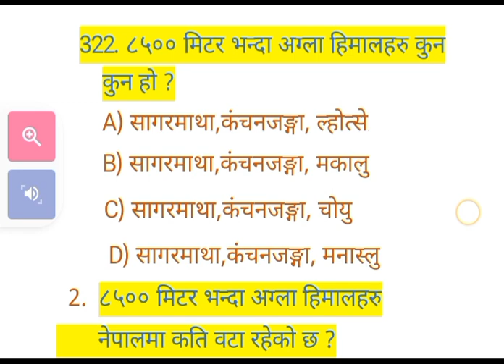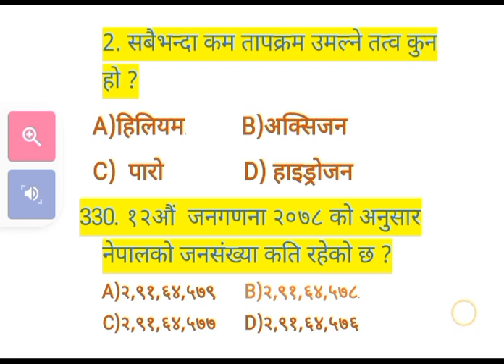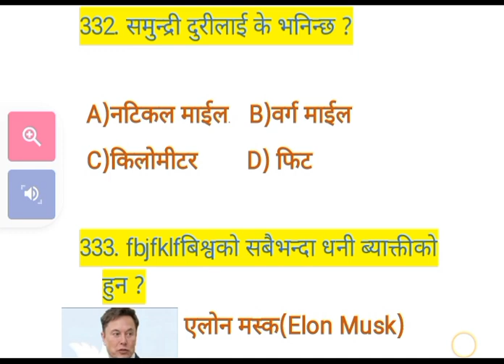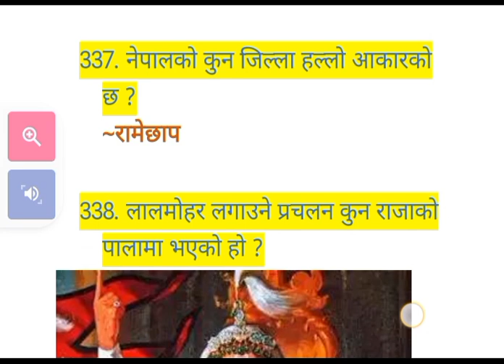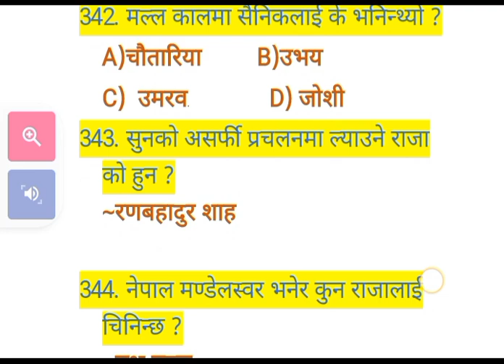loksewa99% / mk educational channel/ loksewa online tayari class/ nasu / important gk for nasu/ ९३७३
loksewa99% / mk educational channel/ loksewa online tayari class/ nasu / important gk for nasu/ ९३७३ gknepali gargiloksewa samanyagyan2024 samanyagyan bestschooleducation indiantvshow games automobile gk school. it is important video.